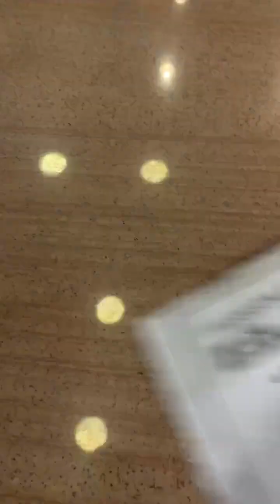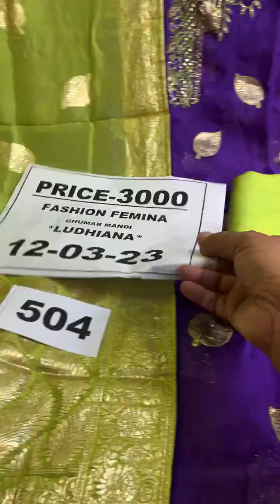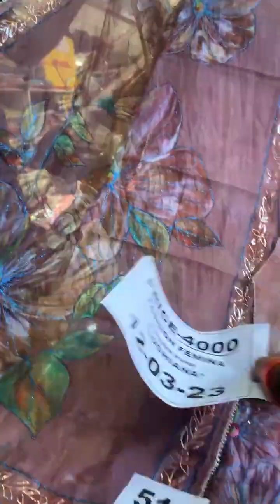fashion femina Ludhiana ll 1500/- 2500/- 4000/- 6500/- more